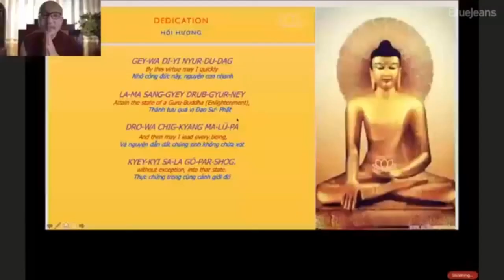A Precious Garland of the Supreme Path:“The Ten Qualities of Perfect Dharma ” H.E.Tongkhor Rinpoche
The Instruction of Gampopa:A Precious Garland of the Supreme Path: 26th C“The Ten Qualities of Perfect Dharma ” taught by H.E.Tongkhor Rinpoche🙏🙏🙏❤️❤️❤️🌹🌹🌹on April 4,2021.English Version extract from Dharma with Tongkhor